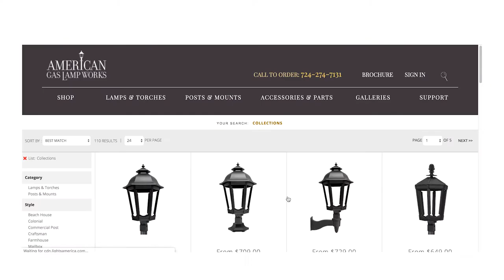Gas Lamps By American Gas Lamp Works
Established in 1963, American Gas Lamp Works has been a family business and a center for American metalworking and manufacturing.

American Gas Lamp Works outdoor gas lamps & electric lamps, lanterns & open flame gas torches. High quality, American made for over 50 years. For more details about our outdoor gas lamps & electric lamps, visit our

Create your optimal blend of ambiance, performance and efficiency by configuring a custom lamp for your unique space. Choose from multiple options for a mount, light source, assembly, finial, glass and finish.